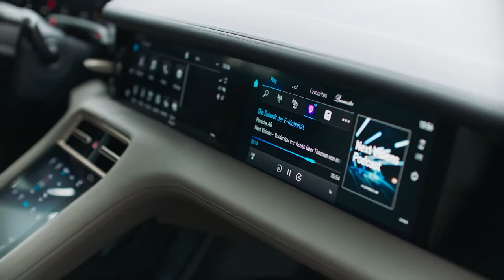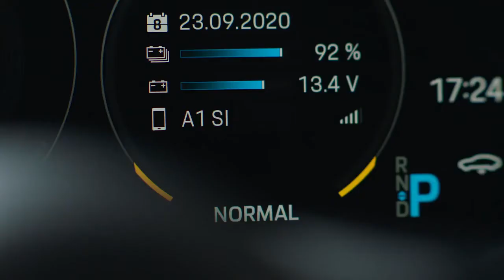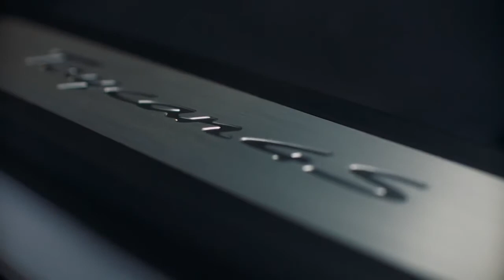Meet New Porsche Taycan Cross Turismo 2021 – Price & Specs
Price in USA from $ 90,900 for Porsche Taycan 4 Cross Turismo (The Porsche Taycan 4 Cross Turismo with 280 kW (380 PS), overboost power for Launch Control 350 kW (476 PS), acceleration 0-100 km / h in 5.1 seconds, top speed 220 km / h)
The Porsche Taycan Cross Turismo costs Germany from 93,635 euros.
New Porsche Taycan Cross Turismo 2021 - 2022 video and description.
Full Cross Turismo range right from the start
Four derivatives of the Taycan Cross Turismo are available immediately from launch. The Performance Battery Plus with a total capacity of 93.4 kWh is always fitted as standard. The model range comprises the following:
The Porsche Taycan 4 Cross Turismo with 280 kW (380 PS), overboost power for Launch Control 350 kW (476 PS), acceleration 0-100 km/h in 5.1 seconds, top speed 220 km/h, power consumption (WLTP, combined) 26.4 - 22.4 kWh/100 km, range (WLTP) 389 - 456 km
The Porsche Taycan 4S Cross Turismo with 360 kW (490 PS), overboost power for Launch Control 420 kW (571 PS), acceleration 0-100 km/h in 4.1 seconds, top speed 240 km/h, power consumption (WLTP, combined) 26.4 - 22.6 kWh/100 km, range (WLTP) 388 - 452 km
The Porsche Taycan Turbo Cross Turismo with 460 kW (625 PS), overboost power for Launch Control 500 kW (680 PS), acceleration 0-100 km/h in 3.3 seconds, top speed 250 km/h, power consumption (WLTP, combined) 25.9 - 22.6 kWh/100 km, range (WLTP) 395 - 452 km
The Porsche Taycan Turbo S Cross Turismo with 460 kW (625 PS), overboost power for Launch Control 560 kW (761 PS), acceleration 0-100 km/h in 2.9 seconds, top speed 250 km/h, power consumption (WLTP, combined) 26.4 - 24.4 kWh/100 km, range (WLTP) 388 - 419 km.
The high-tech chassis with all-wheel drive and adaptive air suspension comes as standard on all four models. The optional Off-Road Design package increases ground clearance by up to 30 mm. This means that the Cross Turismo can also be driven on mixed surfaces and uneven tracks. The standard Gravel Mode improves suitability for driving on rough roads.
In terms of its visual appearance, the Taycan Cross Turismo (length/width/height: 4,974/1,964/1,409 mm ) closely follows the Mission E Cross Turismo concept study presented at the 2018 Geneva Motor Show: Its silhouette is defined by the sporty roofline sloping downward to the rear - called the flyline by Porsche designers. Off-road design elements include wheel arch trims, unique front and rear lower aprons and side sills. As part of the Off-Road Design package, the Cross Turismo has special flaps at the corners of the front and rear bumpers and at the ends of the sills. These make for a striking exterior and provide protection from stone impacts.